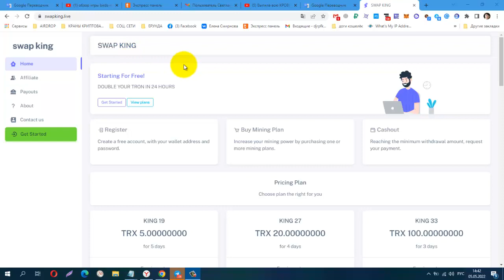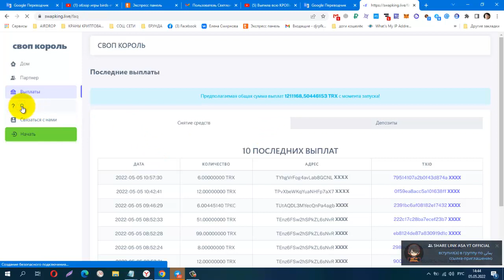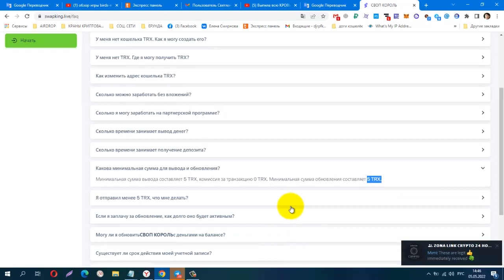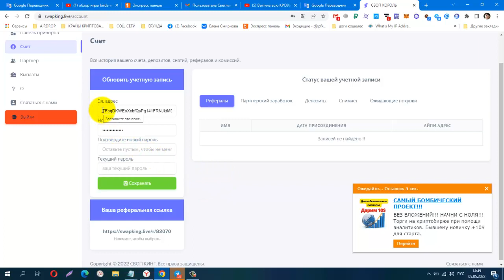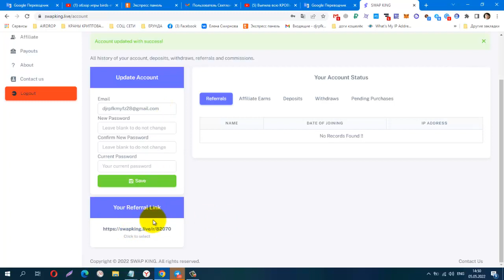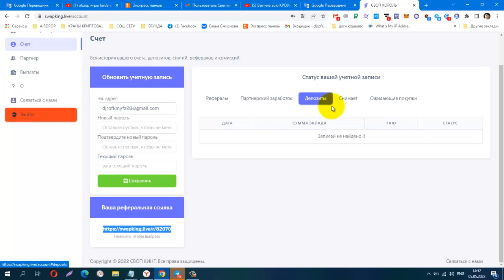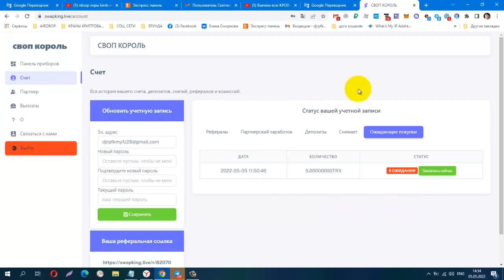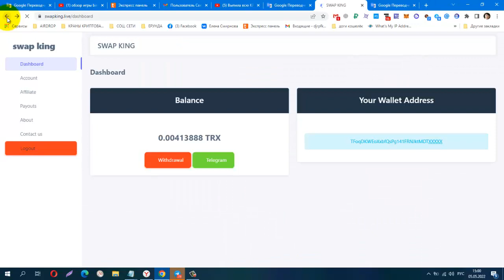𝗡𝗘𝗪 𝗠𝗜𝗡𝗜𝗡𝗚 SWAP KING, 𝗠𝗜𝗡𝗜𝗠𝗨𝗠 𝗗𝗘𝗣𝗢𝗦𝗜𝗧 от 5 trx, вывод от 5 trx, Бонус за регистр. 1 H/s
МОЖНО БЕЗ ВЛОЖЕНИЙ!, Работает 0 дней!